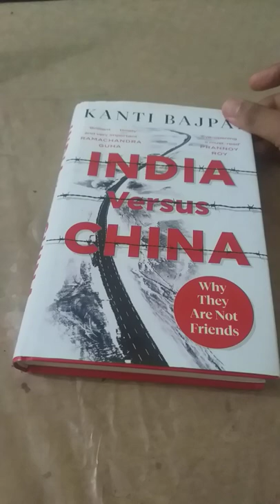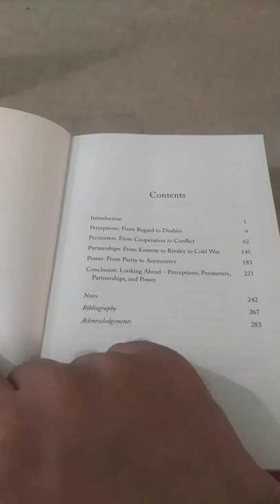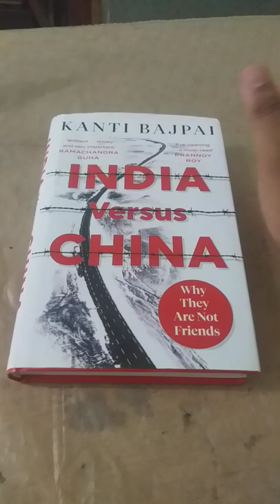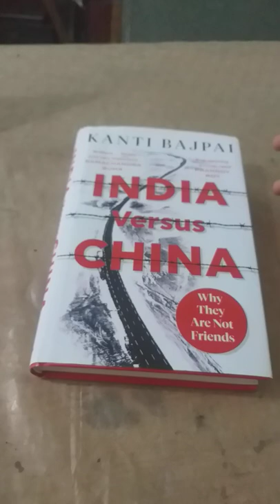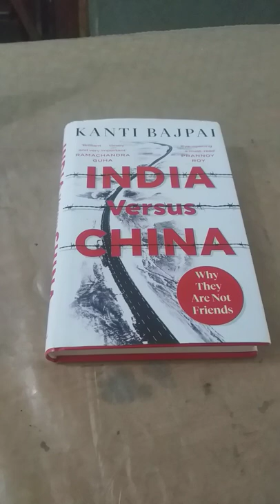India versus China. Why they are not friends. Kanti Bajpai